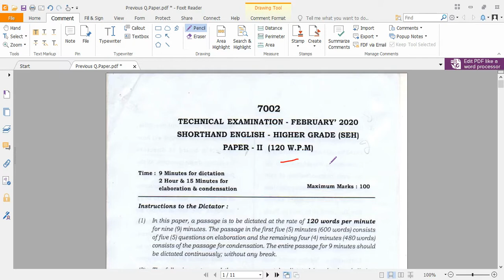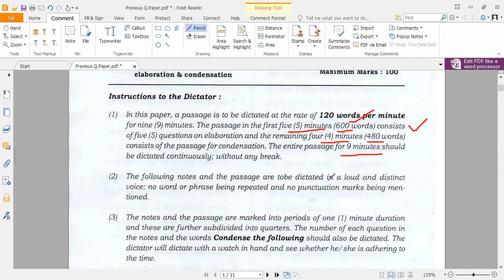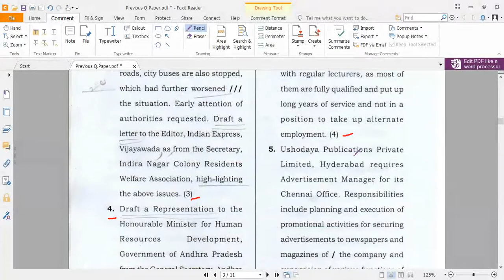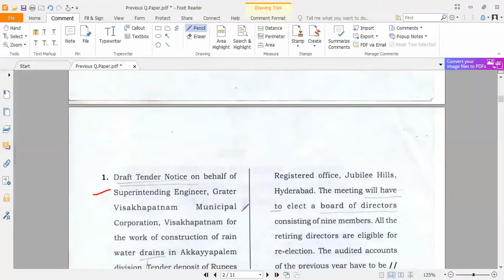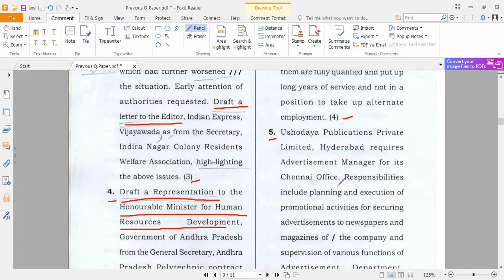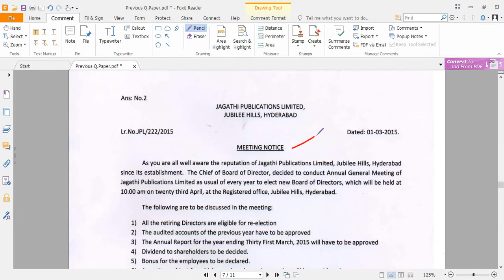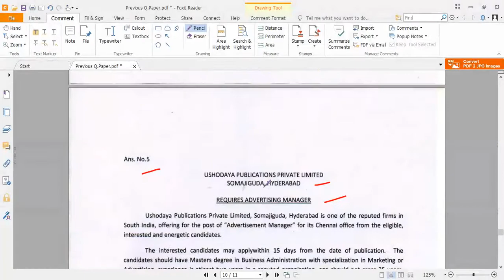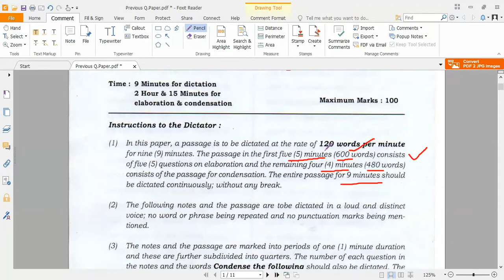PREVIOUS QN. PAPER-2 (120 WPM), ELABORATION & CONDENSATION, QUESTIONS AND ANSWERS FOR EXAM GOING ASP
PREVIOUS QN. PAPER-2 (120 WPM), ELABORATION & CONDENSATION, QUESTIONS AND ANSWERS FOR EXAM GOING ASPIRANTS, IT IS VERY USEFUL TO THEM (SBTET, AP, EXAM PAPER OF FEBRUARY, 2020)